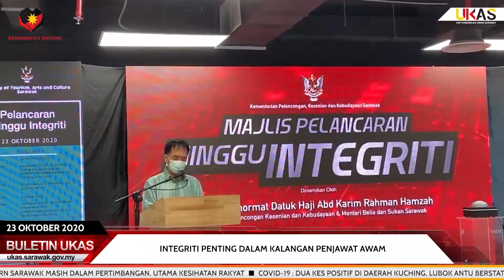BuletinUKAS EDISI MALAM 23 OKTOBER 2020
Laporan berita ringkas dan padat bersama penyampai Fida'iy Hannan Sahni.

1. Kerajaan Sarawak Lanjut 7 Langkah Tambahan Di Bawah BKSS 4.0
2. BKSS 4.0 : Bantuan RM 500 Secara 'One-Off' Kepada Pemandu E-Hailing Dan Instruktor Pemandu
3. PRN Sarawak Masih Dalam Pertimbangan, Utama Kesihatan Rakyat
4. COVID-19 : Dua Kes Positif Di Daerah Kuching, Lubok Antu Berstatus Hijau
5. Integriti Penting Dalam Kalangan Penjawat Awam
6. Naik Taraf Persimpangan Lampu Isyarat Jalan Batu Kawa-Jalan Desa Wira